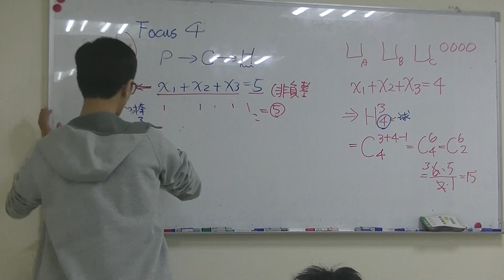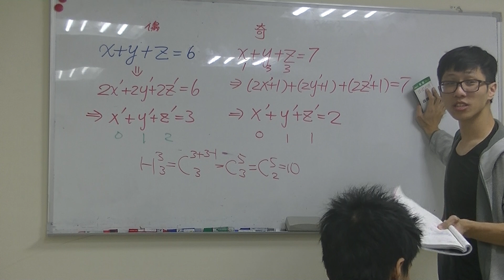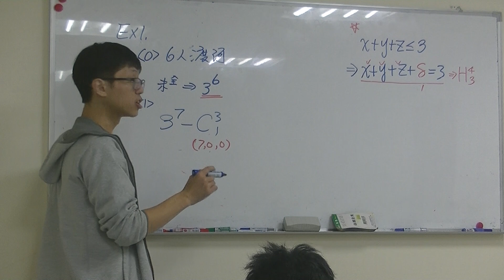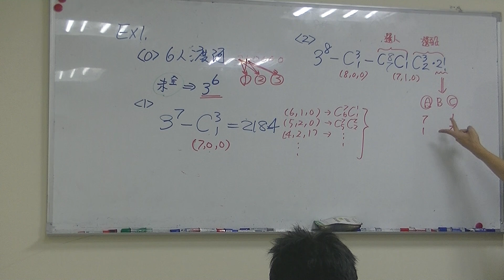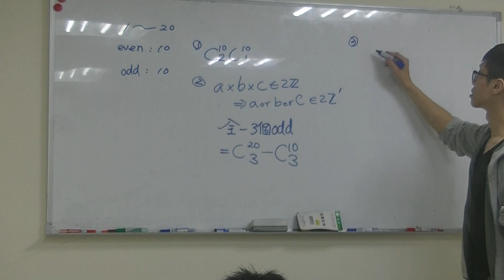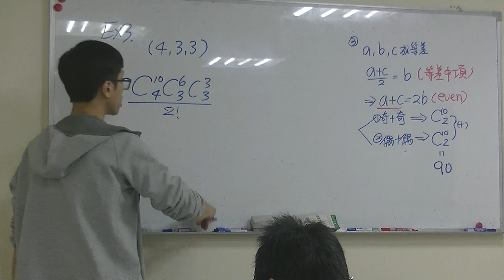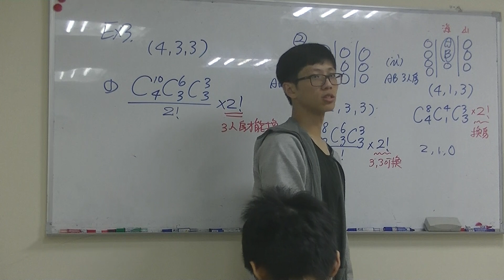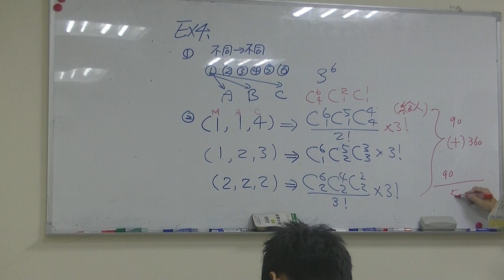高二 排列組合ch2-3 (下) 4/7